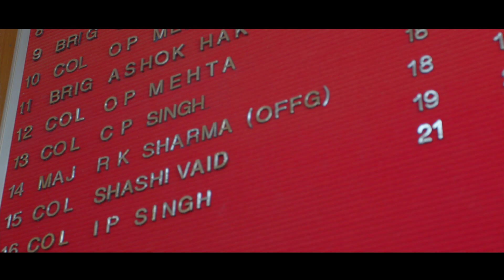Retired Colonel & A Sports Enthusiasts Invite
Bagdara Farms joins hands with Arun Vihar Residents to organize the ARUN VIHAR SENIOR CITIZEN RUN EVENT on 20th March 2021. This event is an initiative to promote & encourage good physical and mental health for all adults aged 60 years and above. Col I P Singh is a retired army veteran, who is a sports enthusiast and has served the army for many years. He is physically fit, mentally alert and socially active and is inviting one and all to be part of this event & prove that age is just a number when you are active & on the go.